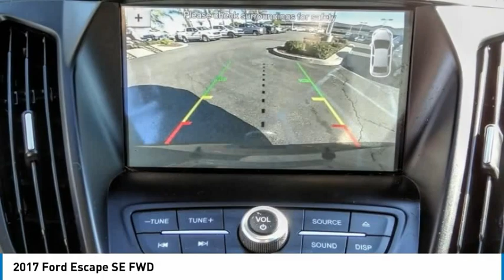2017 Ford Escape TEMECULA BEAUMONT MENIFEE PERRIS LAKE ELSINORE MURRIETA 819958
2017 Ford Escape SE FWD

26895 Ynez Rd.

GOSCH AUTO GROUP PROUDLY SERVING TEMECULA, BEAUMONT, MENIFEE, PERRIS, LAKE ELSINORE, MURRIETA, AND SURROUNDING SOUTHERN CALIFORNIA LOCATIONS. THIS BLACK 2017 Ford ESCAPE IS EQUIPPED WITH A EcoBoost 2.0L I4 GTDi DOHC Turbocharged VCT, AUTOMATIC TRANSMISSION, AND RECEIVES AN ESTIMATED 23 City/30 Hwy MPG. 2017 Ford ESCAPE SE FWD Clean CARFAX. CARFAX One-Owner. Shadow Black 2017 Ford Escape SE FWD 6-Speed Automatic EcoBoost 2.0L I4 GTDi DOHC Turbocharged VCT Fresh Oil Change, Alloy wheels, Automatic temperature control, Exterior Parking Camera Rear, Front dual zone A/C, Steering wheel mounted audio controls, SYNC Communications & Entertainment System, Telescoping steering wheel, Tilt steering wheel. Welcome to Gosch Ford Temecula Located in Temecula, CA, Gosch Ford Temecula is proud to be one of the premier dealerships in the area. From the moment you walk into our showroom, you'll know our commitment to Customer Service is second to none. We strive to make your experience with Gosch Ford Temecula a good one ?? for the life of your vehicle. Whether you need to Purchase, Finance, or Service a New or Pre-Owned Ford, you ??ve come to the right place. 22/29 City/Highway MPG Awards: * 2017 KBB.com 10 Best Used Compact SUVs Under $15,000 * 2017 KBB.com 10 Best SUVs Under $25,000 * 2017 KBB.com Brand Image Awards * 2017 KBB.com 10 Most Awarded Brands Stock #: 819958 | VIN: 1FMCU0G90HUE74178 | 2017 Ford Escape SE FWD ALLOY WHEELS TRACTION CONTROL AIR CONDITIONING Gosch Ford Temecula